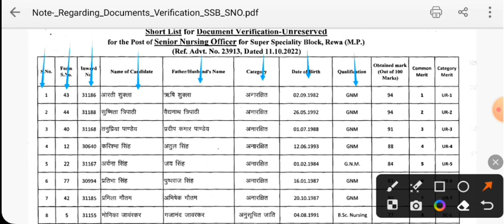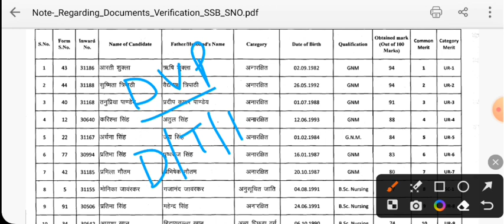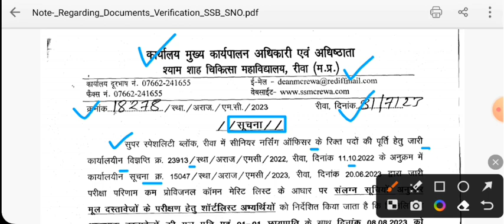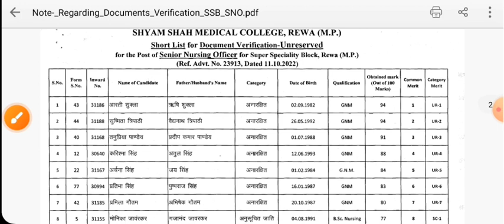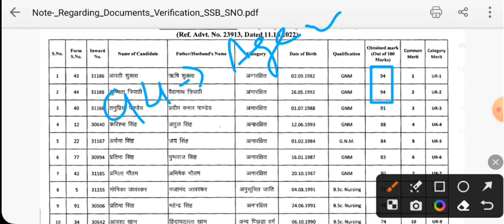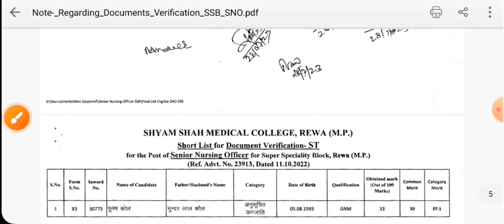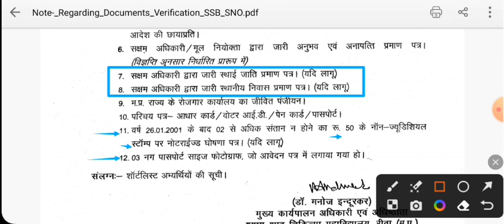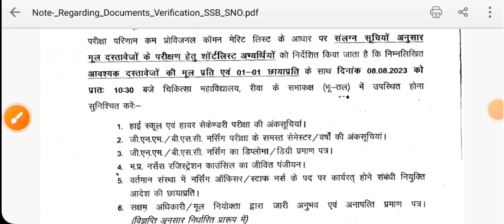MP STAFF NURSE - MERIT LIST जारी - नई लिस्ट जारी - अपना नाम देखो - DOCUMENTS VERIFICATION कराएं